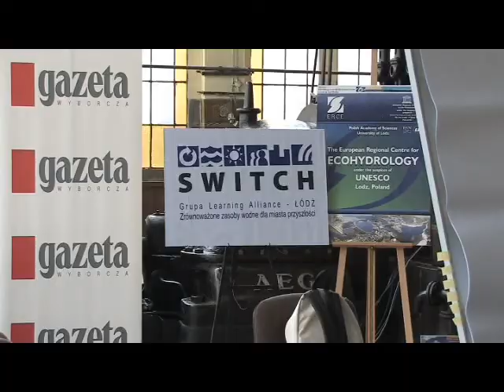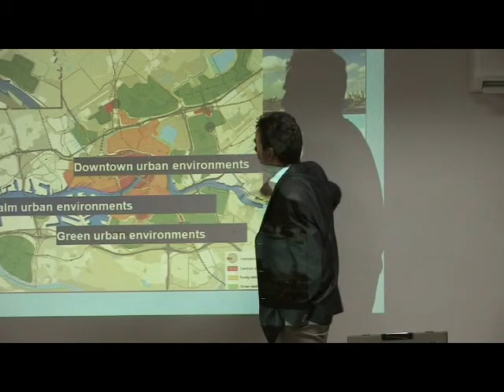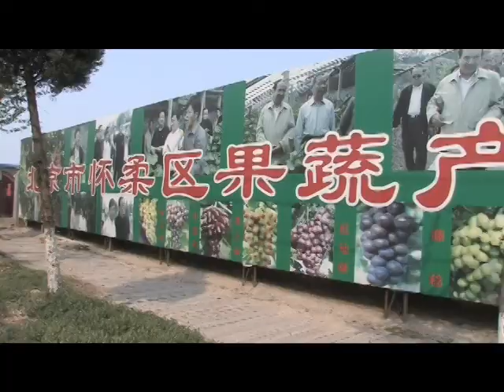SWITCH - Part I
SWITCH is an EU-funded research programme aimed at achieving more sustainable integrated urban water management in the 'City of the Future', 30-50 years from now.

Beginning in February 2006, it consists of a Consortium of 33 partner organizations working in 15 European and developing cities worldwide, with UNESCO-IHE as lead partner.

The consortium partners are working together to share knowledge and research on a range of tested scientific, technological and socio-economic solutions to urban water management.

It is envisaged that such proven sustainable solutions will be adopted globally to replace the many different ad hoc approaches which currently exist and to create a paradigm shift to sustainable urban water management.